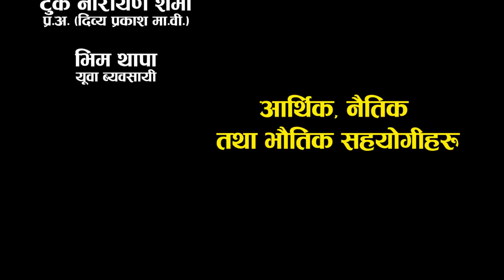मेराे भाेर्ले गाँउ || New Nepali song 2076, 2019 || Manu Gurung || Mero Bhorle Gau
Dhital Films Presents :-
song:- मेराे भाेर्ले गाँउ Mero Bhorle Gau
Vocal:-  Manu Gurung
Lyrics/Music/Arrange:- Arjun Thapa Magar
Audio/video:-  Dhital films  pvt. ltd.
Director:- Arjun Thapa Magar
Choreographer:- Sarjan Thapa Magar
Cinematographer:- Marubhumi Narayan
Drone:- Bijay Gurung
Editor:- Roshan Dhital
Model:- Sarina / Ashu
Post Production:- Anurodh Music pvt. ltd